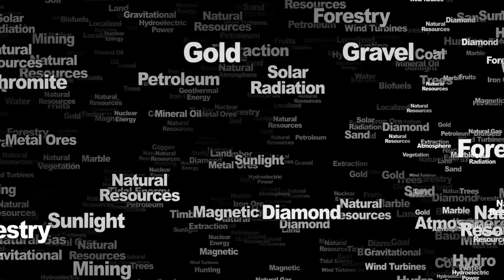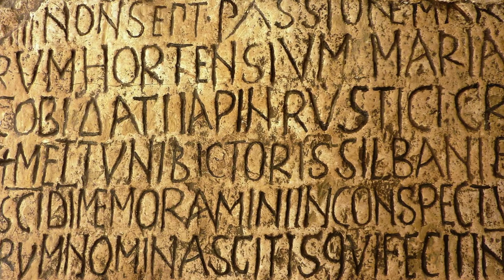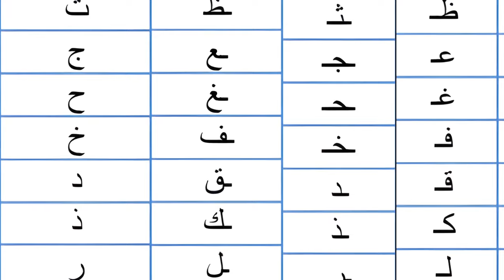True Name of Africa | Who Changed it ???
"Have you ever wondered about the origins of the continent we now know as Africa? Join us as we delve into the history of this diverse landmass, originally known by a different name. Discover the ancient appellation of this continent and the reasons behind its transformation.

Africa, home to 54 countries, boasting a rich tapestry of cultures and more than 2,000 languages, has a current population estimated at 1.46 billion, according to the latest United Nations statistics.

The term 'Africa' was first coined by Europeans and gained prominence during the Roman Conquests between 264 BC and 146 BC, led by Publius Cornelius Scipio and the people of Carthage, which is now known as Tunisia. The word 'Africa' has its roots in both Greek and Roman origins, with 'Phrike' signifying 'cold' and 'horror' in Greek, and 'Africa' in Latin, meaning 'sunny.'

So, what was the original name of this remarkable continent, and why was it altered to its present designation?

The ancient name of Africa was 'Alkebulan,' signifying the 'mother of mankind' or the 'mother of nations,' often associated with the 'Garden of Eden.' It also denoted the 'Land of dark skins' or the 'black continent.'

The term 'Africa' gained widespread recognition in the late 15th to the 17th century, during the era of colonialism when many European nations subjugated its kingdoms and enslaved its inhabitants.

However, 'Alkebulan' was not the sole name used for the continent. Throughout history, indigenous peoples living in Africa referred to it by various names, including 'Ethiopia,' 'Libya,' 'Corphye,' 'Ortigia,' the 'Kingdom in the sky,' and the 'Land of Cush or Kesh.'

Many believe that the shift from 'Alkebulan' to 'Africa' was an attempt by Western powers to erase Black history, severing ties to culture and language."